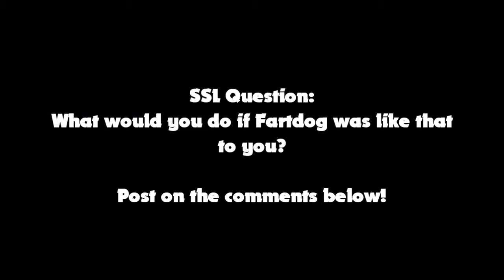SSL Movie: Fartdog's Mistake!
Fartdog keeps annoying Kermit and everybody else, yelled and did everything so stupidly just for Pumpkin Cheesecake; aka Celloru. He has a addiction so he exaggerates just to eat cheesecake. WHAT A IDIOT!